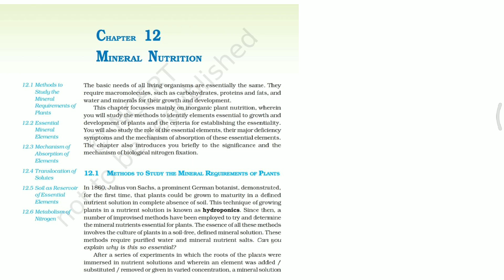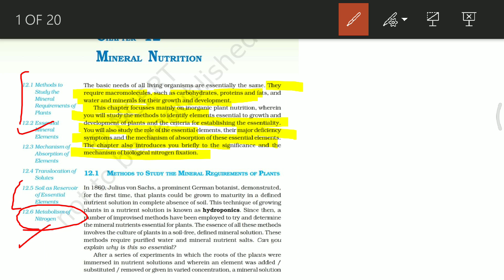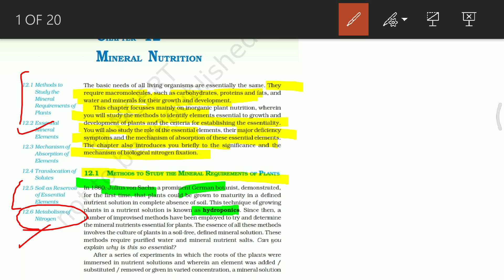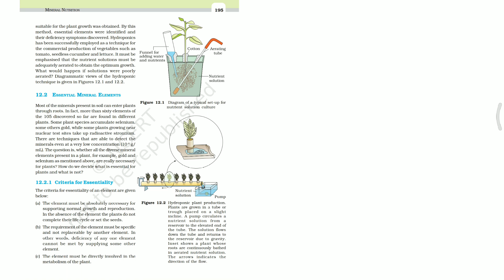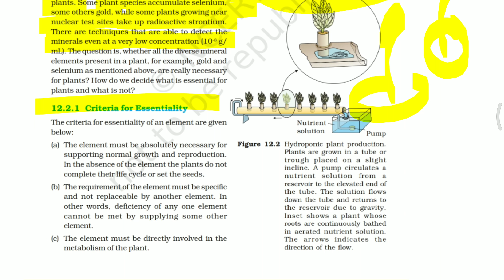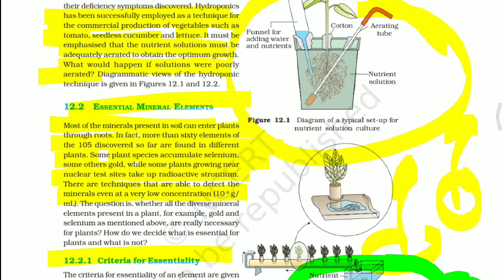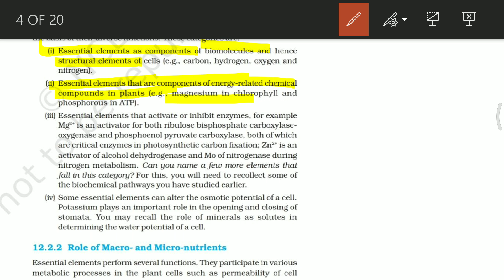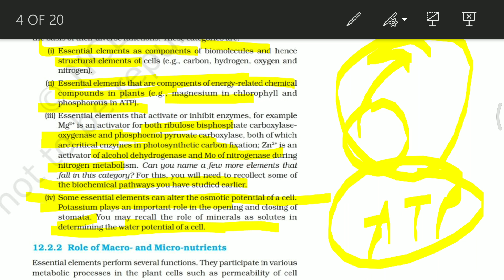NCERT Ch-12 Mineral Nutrition Class XI Plant Physiology lecture 1 for Boards and NEET/AIIMS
PHYSICS BOOKS

1: HC Verma of Physics Vol 1 and Vol 2

2: Pradeep Fundamental Physics

3: Objective NCERT at your Fingertips

For CHEMISTRY

1: Dr. OP Tandon Textbook -

BIOLOGY BOOKS

1: Truemen Biology Book (2018 edition)

2: Pradeep Publication Biology

3: Dinesh Objective Biology

Class 12th